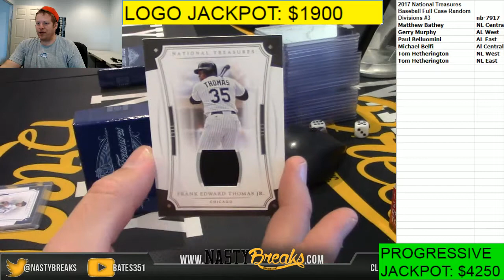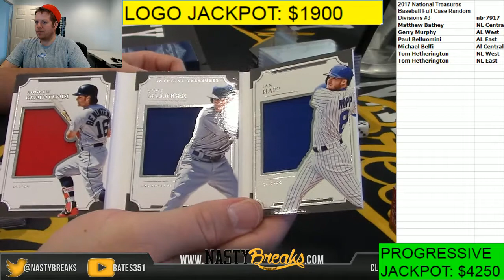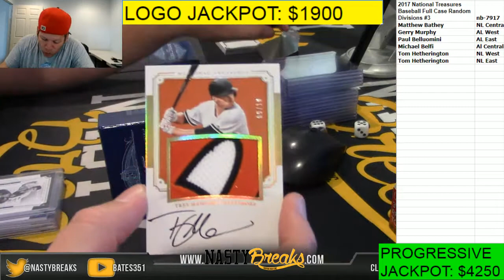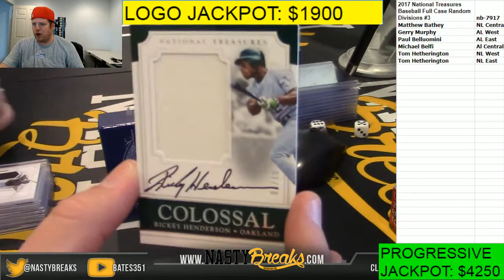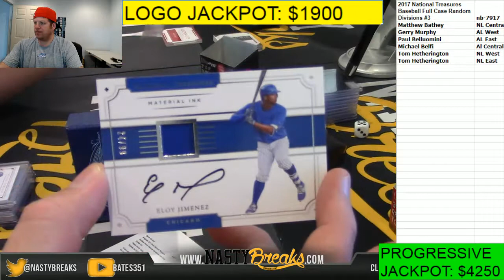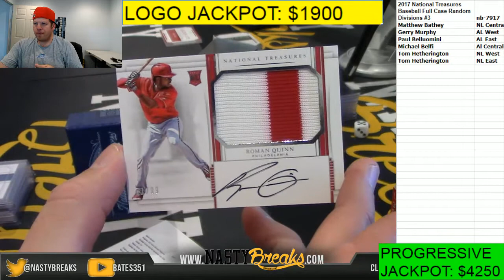10 25 17 2017 National Treasures Baseball Full Case Random Divisions #3